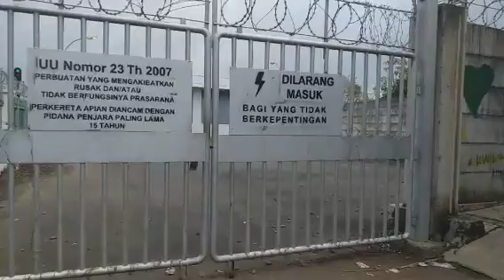LALU LINTAS DOUBLE TRACK KERETA API